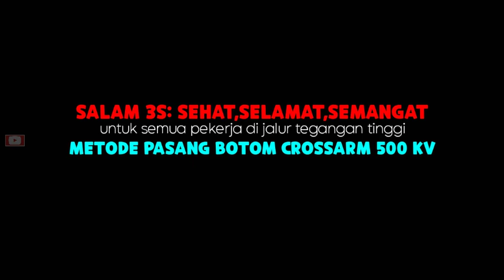▶️103 SUTET-metode pemasangan tiang jalur listrik(bottom crossarm)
SUTET-metode pemasangan tiang jalur listrik(bottom crossarm)

dalam vidio ini kami bembagikan bagaimana cara memasang besi tower sutet 500 kv(bottom crossarm)
dan proses menaikan,nya
untuk semua kawan2 yg bekerja di jalur tegangan tinggi mungkin lebih tau dan memahaminya,semoga untuk yg blm terllu memahami bisa mencakup yg positif buat negatifnya.

salam 3s: sehat,selamat,semangat
untuk semua pekerja di jalur tegangan tinggi
trimakasih 🙏